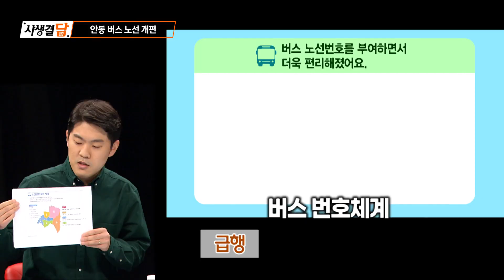50년 만이야? 안동 시내버스 노선 개편 대중교통 버스타기좋은 안동 대중교통 / 안동MBC 사생결담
50년 만이야? 안동 시내버스 노선 개편 대중교통 버스타기좋은 안동 대중교통 / 안동MBC 사생결담